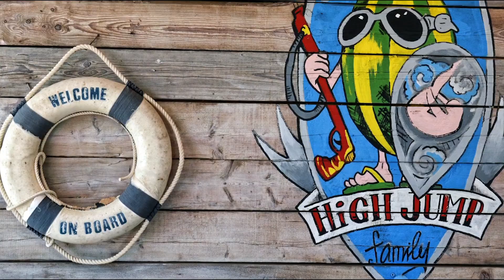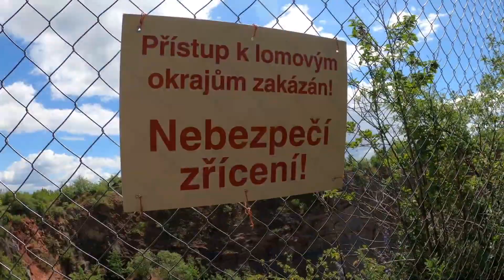TOP 5 NEJKRÁSNĚJŠÍ MÍSTA KE KOUPÁNÍ V ČR | NEDĚLNÍ BLESKOVKY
Léto je v plném proudu, aquaparky a koupaliště přeplněná a tak se pojďme podívat, kde se dají najít ty nejhezčí přírodní koupaliště v ČR.